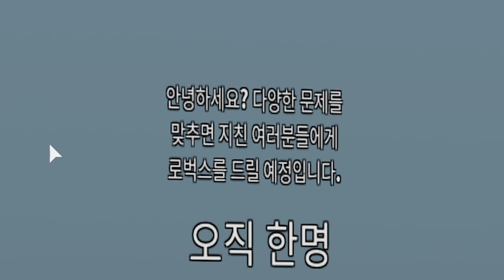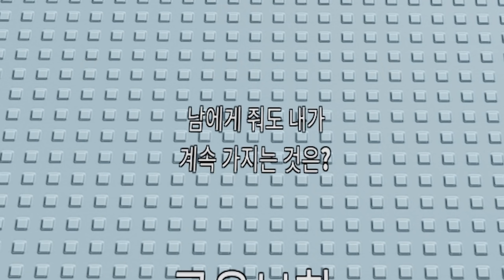[로블록스] 우리관계는 무엇일까..?♡ [문제맞추면 로벅스 주는맵!!] (잉여맨 단미호 김리하)